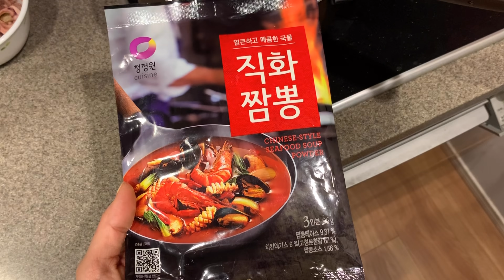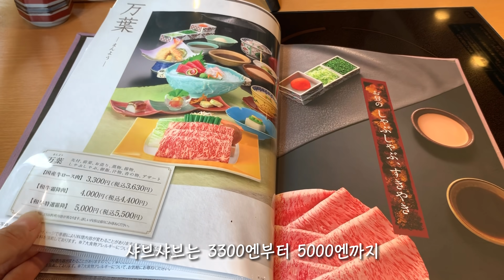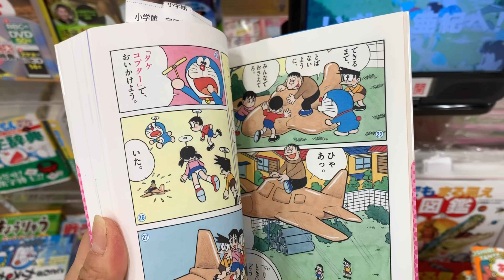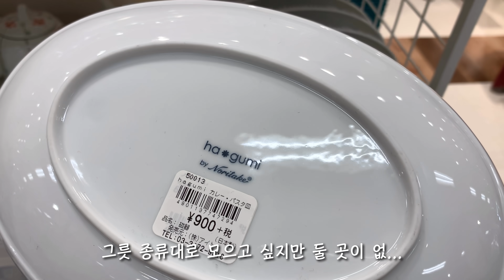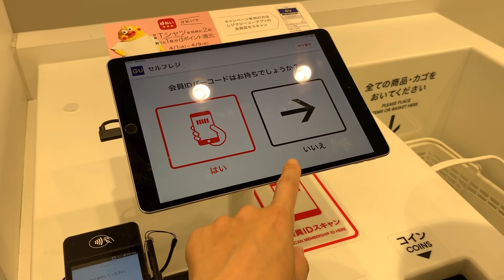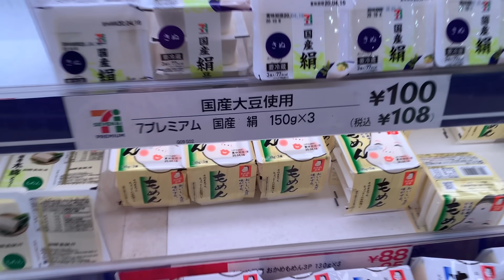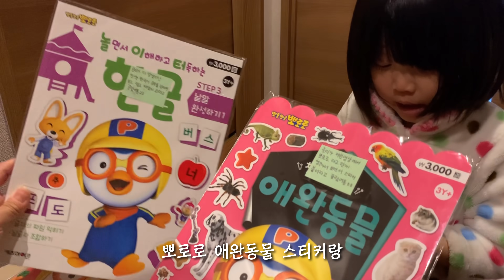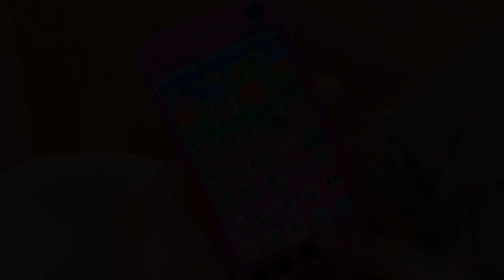일본 브이로그 🏠 도시락 싸고, 짬뽕 만들기 | 카이세키 먹방 | 문구 투어 | 마트 장보는 도쿄주부 일상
활하 (๑･̑◡･̑๑) 💙

한주의 중간, 모두 수고 하셨어요!
도쿄는 비가 왔다가 흐리다가 맑다가
아주 난리법석한 날씨의 하루였어요!

늘 부족한 영상 지켜봐주셔서 정말 감사합니다.